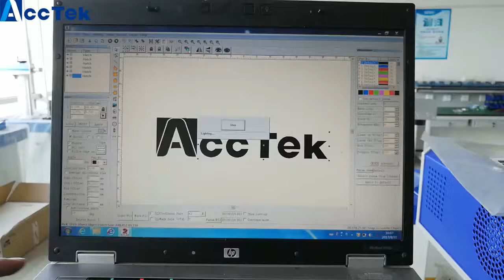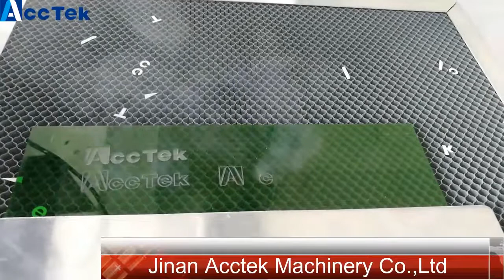US Synrad 30W co2 laser marking machine from AccTek Manufacture in China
AccTek Nina